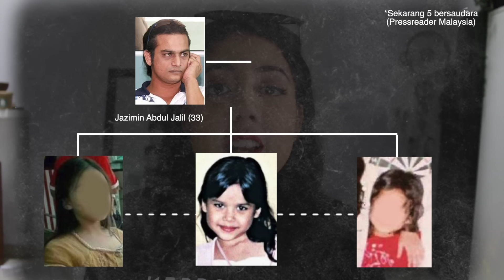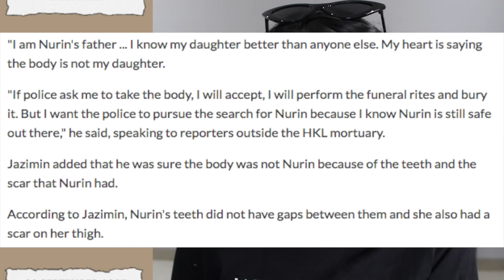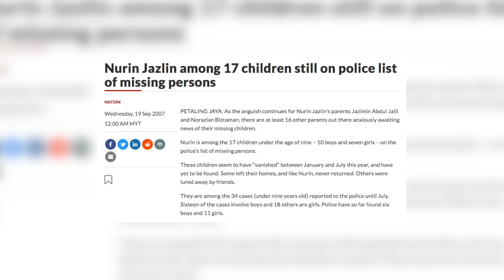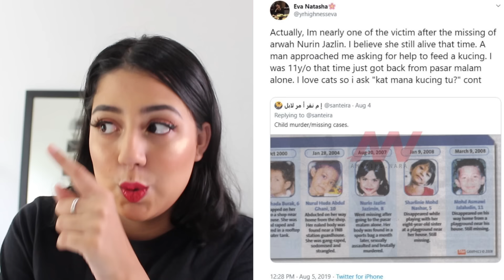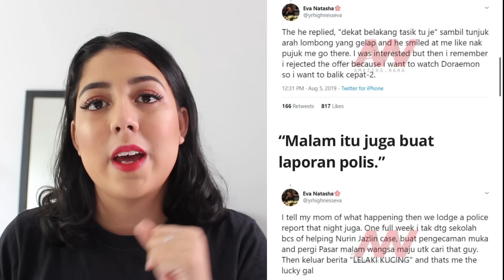Paling MENGERIKAN di Malaysia: KASUS NURIN JAZLIN!